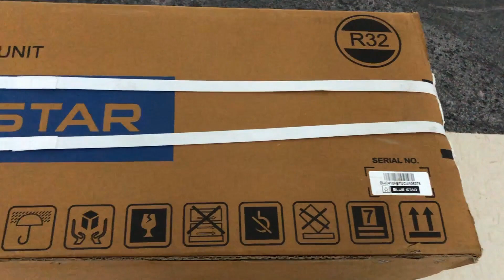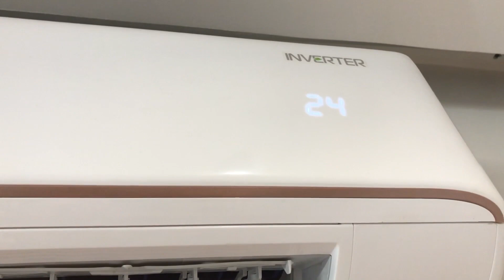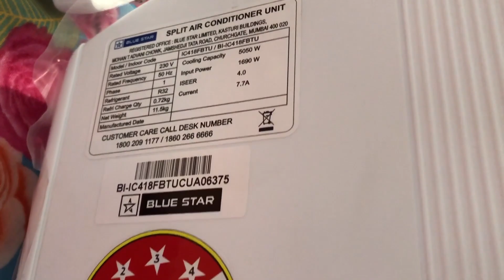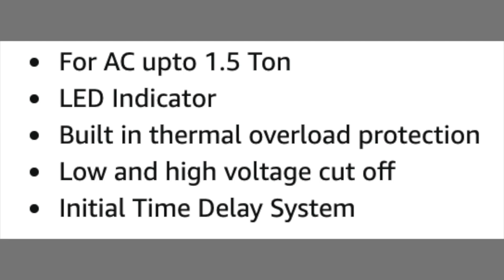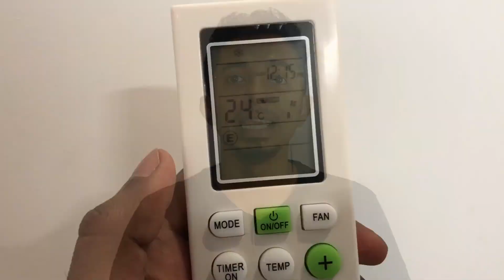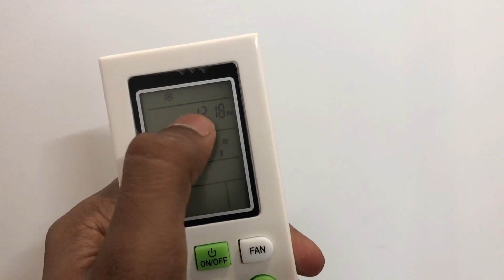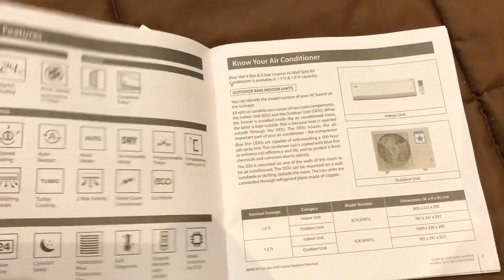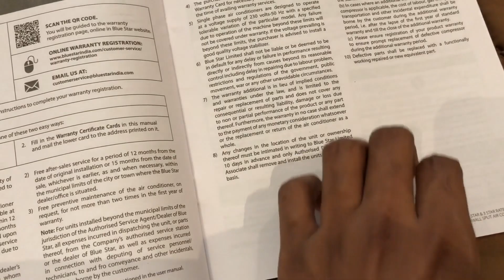ഞാൻ വാങ്ങിയ എസി | Blue Star 1.5 Ton 4 Star Inverter Split AC | V-Guard VG 400 Voltage Stabilizer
‣ ‣ BlueStar 1.5 Ton 4 Star Inverter Split AC (Copper, IC418FBTU, 2021.Split AC with Inverter Compressor.Capacity: 1.5 Ton Suitable for medium-sized rooms (111 to 150 sq.ft).Energy Rating: 4 Star. Annual Energy Consumption: 977. 46 units.
V-Guard VG 400 for 1.5 Ton AC (170V To 270V) Voltage Stabilizer.. This stabilizer handles a wide range of input voltage (170 V - 270 V) and restricts the output voltage to the optimal level for your AC.

‣ Blue Star 1.5 Ton 4 Star Ac
‣ VGuard VG 400 Voltage Stabilizer

My Gadgets and Favourite Products: